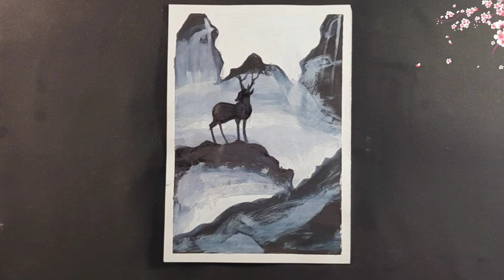Beautiful Landscape drawing || Dom's Brush Pens Drawing || Tutorial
Doms Brush Pen drawing || Scenery drawing 🖌️💫

Become a member of sketch with heena community:
1️⃣ Watch the entire video
4️⃣  Comment your opinion about this video

About This Channel 'sketch with heena'